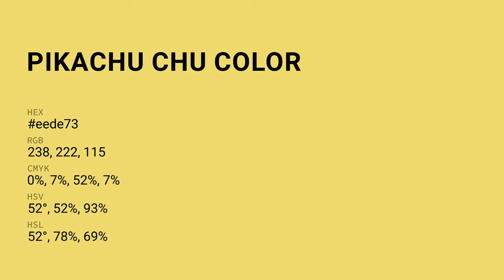Pikachu Chu color eede73 hex Cool Yellow color eede73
What color is Pikachu Chu ? eede73 hex, Cool Yellow color eede73

Hex eede73 Color Code is also known as Pikachu Chu color

Hex eede73 Color code in RGB color code model is created after adding 93.33% red color, 87.06% green color and 45.1% blue color.
Hex eede73 Color code in CMYK color (process color) code model is generated after subtraction of 0% cyan, 07% magenta, 52% yellow, 07% black.